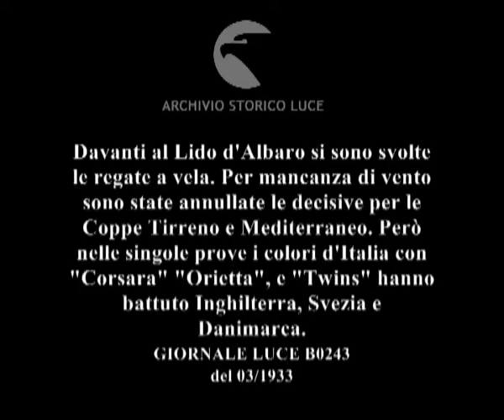Davanti al Lido d'Albaro si sono svolte le regate a vela. Per mancanza di vento sono state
Descrizione sequenze:vele sul mare, spettatori con binocolo ; uomini su vela, ; cittadina sullo sfondo, vele in mare, una bandiera fuoriesce dall'acqua, ; equipaggio di una vela in manovre, ; autorità di marina con binocolo da terrazza ;